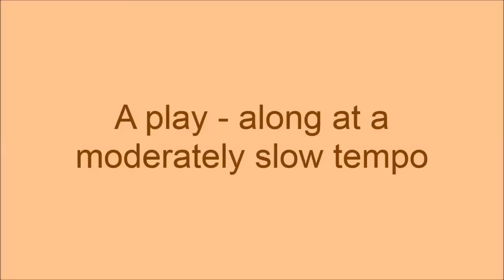Vivaldi Concerto in A Minor,1st movement - #4 from Suzuki Violin Book 4, a slow play - along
Vivaldi Concerto in A Minor, 1st movement from Suzuki Violin Book 4, played at a slow tempo so you can play along. I regret to say I did not edit this video well and discovered later that I started then stopped and started it again. I left it on since some may have bookmarked it, but definitely check this one out My. apologies.